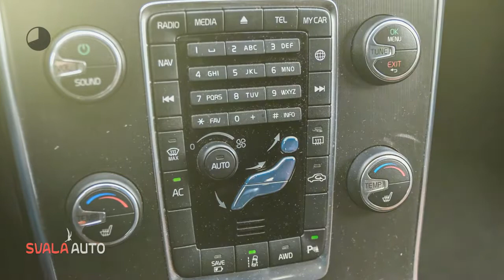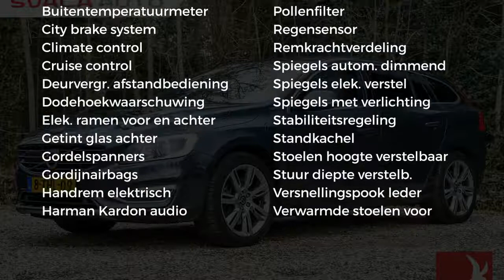Volvo V60 D6 PLUG-IN HYBRIDE | 283PK AUT. | AWD | SUMMUM | NAVI | LEDER